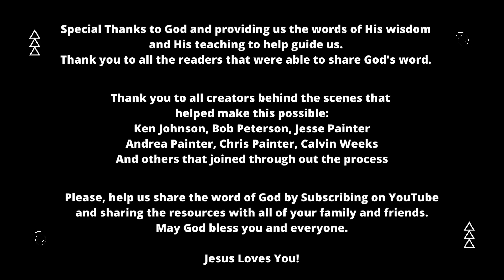Day-034 Feb-03 | Come here and listen to the words of the Lord our God - Joshua 3:9 | newhopeREADS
Sections:
00:00 - newhopeREADS!
00:09 - Elder, Ken Johnson - Introduction
00:39 - Reading of God's Word
14:10 - Preacher, Mark Ruff - Message
14:38 - Credits

Located:
700 W. 2nd St.

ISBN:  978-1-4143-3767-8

Ken Johnson
Bob Peterson
Jesse Painter
Andrea Painter
Chris Painter
Calvin Weeks